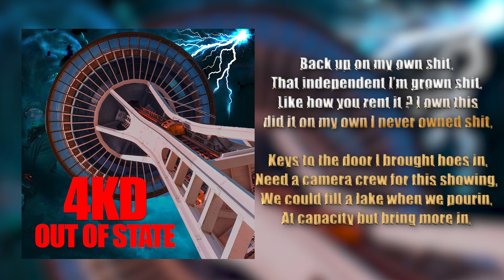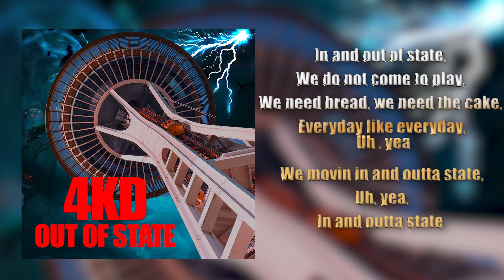"Out of State" (Official Lyric Video)